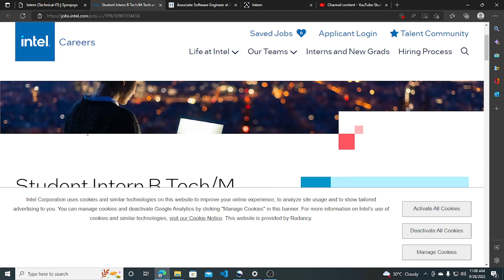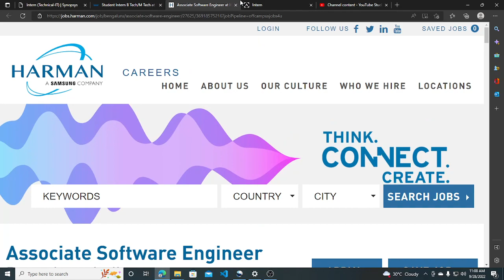Latest Hiring | 2022 | 2023 | 2024 Batch Hiring | OFF Campus | Latest Job Drive | Job Update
Apply

Description Videos

jobs freshers
fresher hiring
freshers hiring
Hiring freshers
STEP internship
product company
full time job
2023 Batch Hiring
2023 Hiring
Off campus job 2023
2023 Batch Jobs
summer internship
off campus
freshers hiring
Hiring freshers
STEP internship
product company